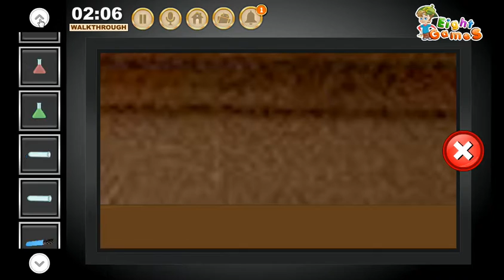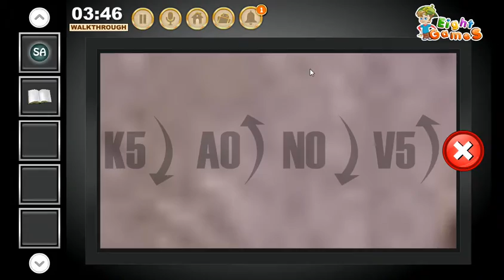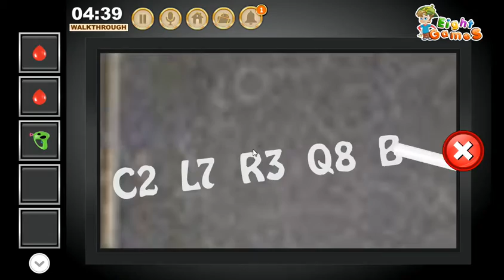Abandoned High School Escape Game Walkthrough Eightgames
Abandoned High School Escape YouTube
Abandoned High School Escape Walkthrough
Abandoned High School Escape EightGames
Abandoned High School Escape Video walkthrough
Escape Game Eight Games